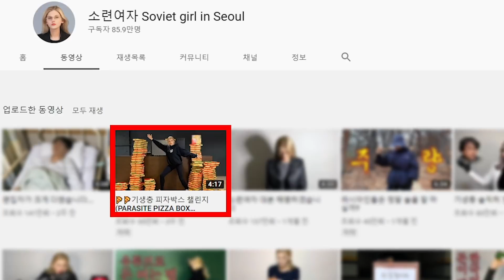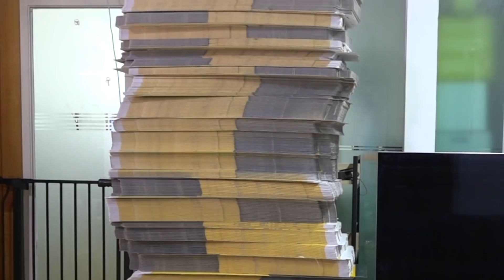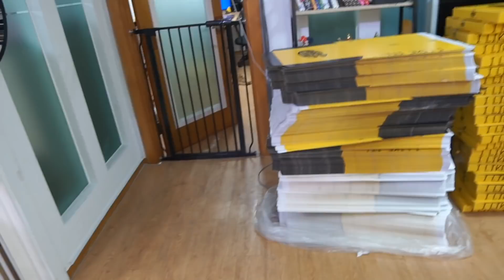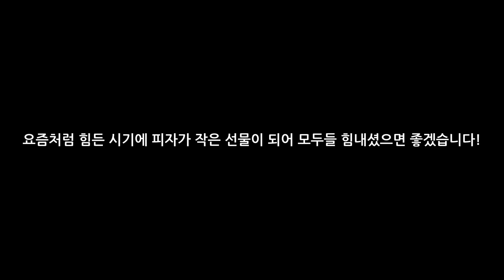24시간 기생충 피자박스 1000개 챌린지 (PARASITE PIZZA BOX 1000 CHALLENGE)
다들 피자 먹고 힘냅시다! 그리고 영상에서 만든 피자박스는 구독자분들에게 선물 줄 때 사용할게요:)